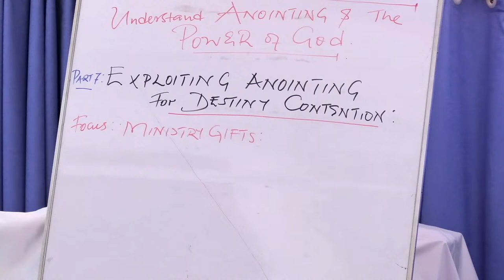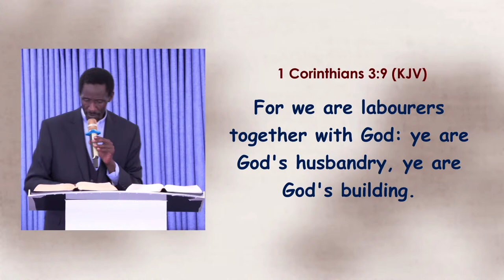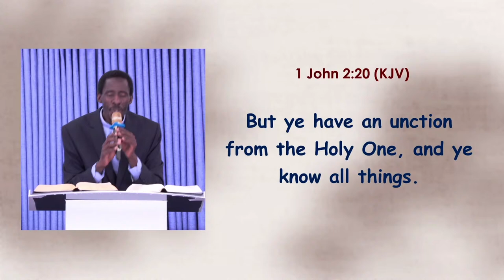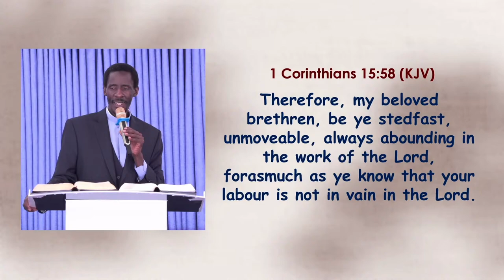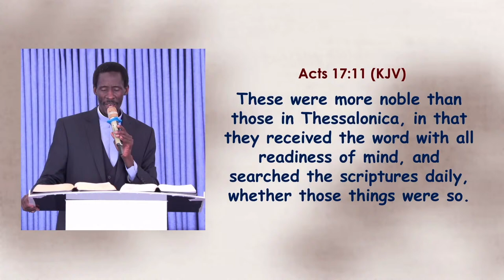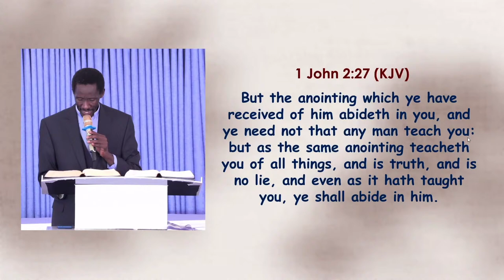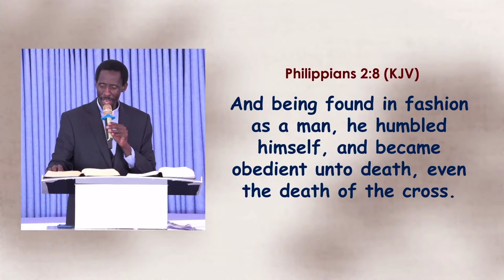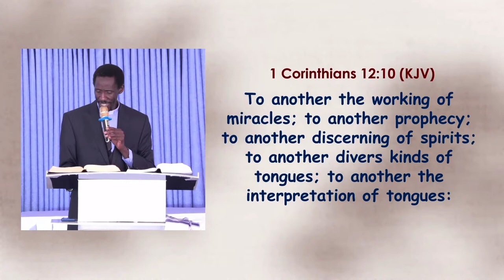Welcome to our Lunch Hour Service || Apst-Prophet of God Onyango M'Ochieng' (Part 7)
Welcome to our Lunch Hour Service || Apst-Prophet of God Onyango M'Ochieng'